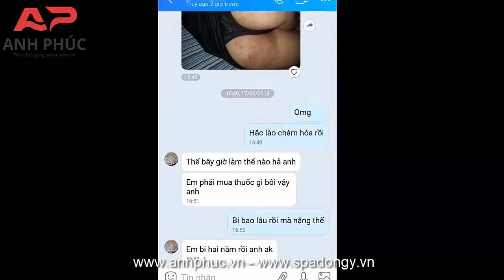Chữa Hắc Lào Tận Gốc Lâu Năm | VUA THẢO DƯỢC | NPP ANH PHÚC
🚩 TUYỂN CTV, ĐẠI_LÝ, SỈ LẺ TRÊN TOÀN QUỐC. VỚI SỐ VỐN CHỈ TỪ